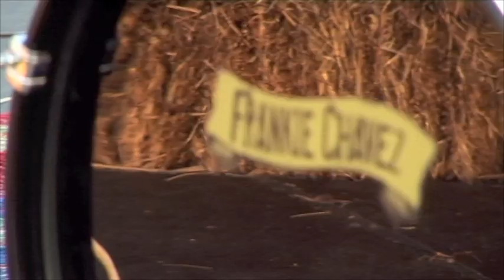Frankie Chavez - This train is gone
Home made non official video by Piranha (me eh eh eh)! Hope you enjoy it!
Special thanks to Frankie Chavez and Jorge Bizarro!
Post a comment! (it can be in portuguese)